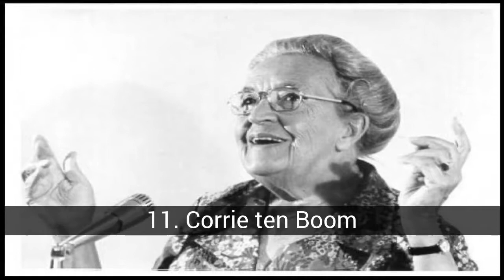Famous people deceased on their birthday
List about famous people deceased on their birthday

Birthdays are celebrated all over the world, but sometimes, the supposedly great day does not go according to plan. There are famous people who had a date with the Grim Reaper on their special day.

In this list about famous people deceased on their birthday you can find:
20. Betty Friedan
19. Johnny Longden
18. Edgar Negret
17. Maury Chaykin
16. Allen Drury
15. Sir Kenelm Digby
14. Constantino Cavafis
13. Sam Bass
12. Charles 'Swede' Risberg
11. Corrie ten Boom
Fran Warren
Eduardo Bergara Leumann
Franklin Delano Roosevelt, Jr.
Isabel de York
Sara Haydeé Barreto 'Muñequita Sally'
Lawrence Oates
Grace Bradley
Felix Rodriguez de la Fuente
María Félix
Ingrid Bergman

20. Betty Friedan
Peoria, Illinois, February 4, 1921 - Washington DC, February 4, 2006. Writer and leader of the American feminist movement (1960s and 1970s). He died of heart failure in Washington DC.

19. Johnny Longden
February 14, 1907 - February 14, 2003. In 1956 he was the rider who won the most thoroughbred races, breaking the record of 4,870 victories of the British Sir Gordon Richards. He enjoyed a very long career and succumbed to an attack with 96 years.

18. Edgar Negret
Popayán, October 11, 1920 - Bogotá, October 11, 2012. This Colmbian sculptor introduced the abstractionist and geomatics sculpture in Colombia in the mid-twentieth century. He was recognized for his work at the XXXIV Venice Biennale, when he was awarded the David E. Bright sculpture prize.

17. Maury Chaykin
Brooklyn, July 27, 1949 - Toronto, July 27, 2010 Canadian actor born in the US, known for his portrayal of detective Nero Wolfe, as well as for his work in many movies and television shows. He died aged 61, due to complications of an infection of the heart valves.

16. Allen Drury
Houston, September 2, 1918 - San Francisco, September 2, 1998. Pulitzer-winning American writer for 'Tempesta sobre Washington.' He died at eighty years of a heart attack.

15. Sir Kenelm Digby
Gayhurst, July 11, 1603 - June 11, 1665. English diplomat, a renowned philosopher and known as an intellectual Catholic leader. Digby is also considered the father of the modern bottle of wine. He died at the age of 62, probably due to kidney stones.

14. Constantino Cavafis
Alexandria, April 29, 1863 - Alexandria, April 29, 1933. Greek poet, one of the most important literary figures of the twentieth century and one of the greatest exponents of the revival of the modern Greek language. At the end of 1932 he was diagnosed with cancer of the larynx. After a tracheotomy performed, he died on April 29.

13. Sam Bass
Indiana, July 21, 1851 - Texas, July 21, 1878. One of the most famous bandits of the American West, involved in train robberies and stagecoaches. He died in a shooting, at 27 years old.

12. Charles 'Swede' Risberg
San Francisco, October 13, 1894 - Red Bluff, October 13, 1975. Player who played a key role in the biggest baseball scandal. Eight of the Chicago White Sox players accepted betting bribes. Risberg died at a nursing home in Red Bluff, 81 years old.

11. Corrie ten Boom
Amsterdam, April 15, 1892 - Placentia, April 15, 1983. Dutch writer and activist, famous for providing refuge to those persecuted by the Nazi regime during the Holocaust. His entire family was arrested in 1944; She was released at the end of the war. He died the day he turned 91.